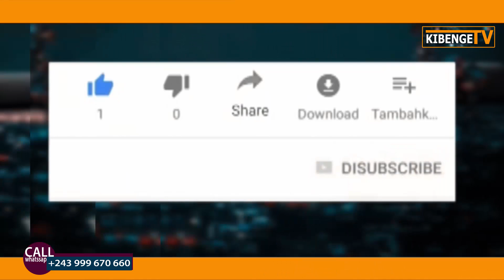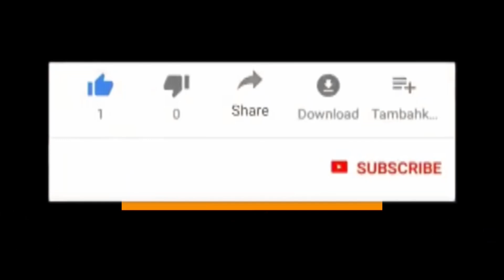KWANINI RWANDA ku SUMBUWA CONGO/Viongozi Wengi wakijeshi Sio Wacongomani, Wengi ni Wanyarwanda